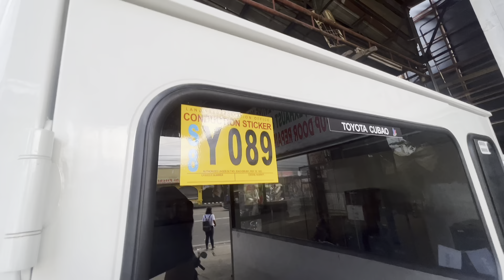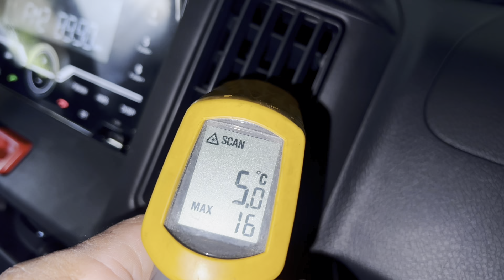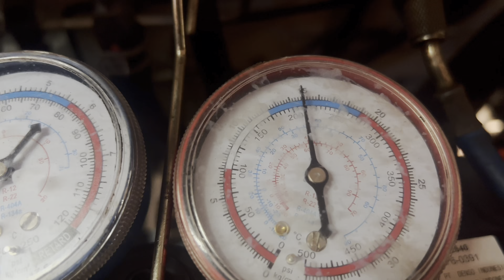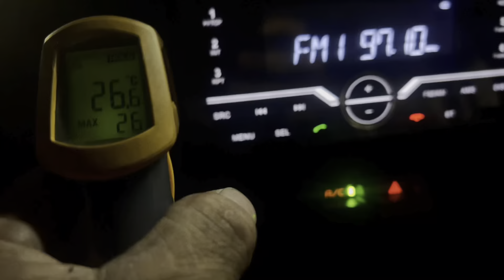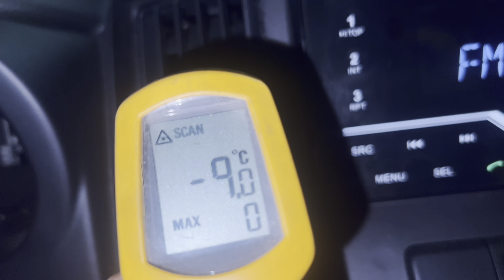2022 LITE ACE REAR AIRCON INSTALLATION